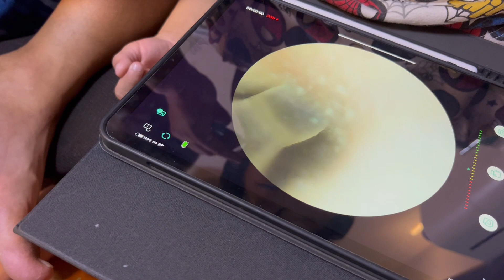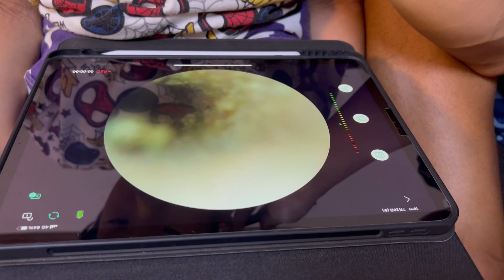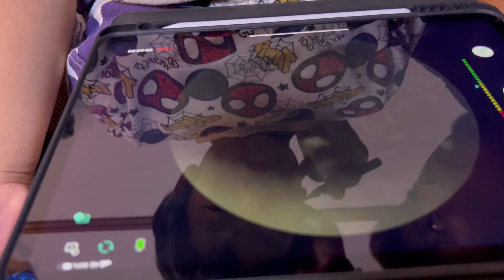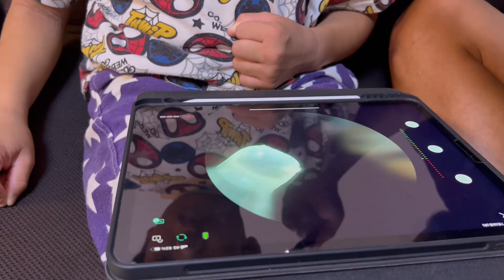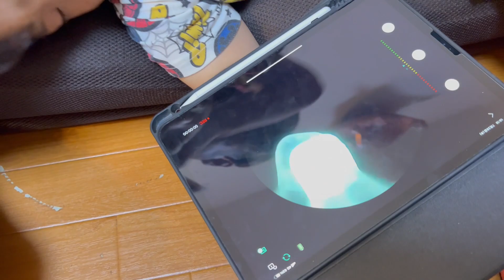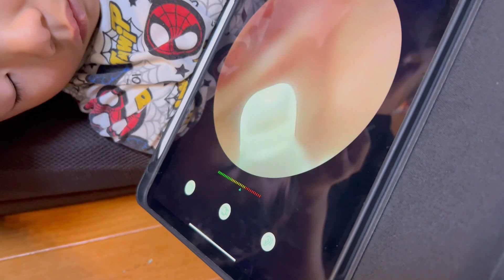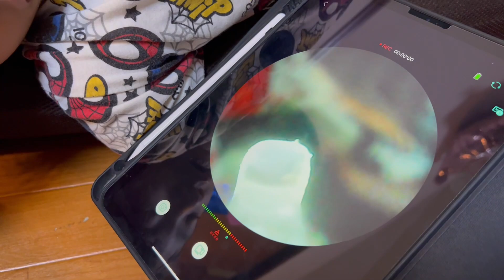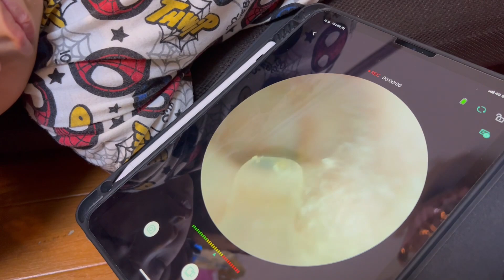【耳かき】え？マジっすか？左の耳に大きな耳垢が……【耳掃除】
久々の耳かき！！
耳を見てみるとまさかの……

こちらからお友達になってね♥

2020年3月23日(月)から